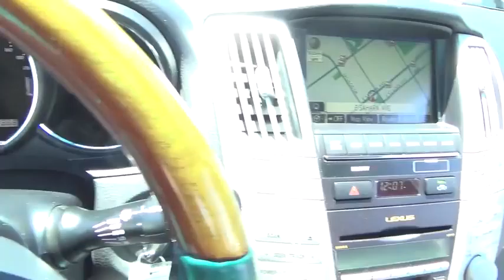2007 Lexus RX 350 used, Clark County, Las Vegas, Henderson, North Las Vegas, Saint George,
2007 Lexus RX 350  - Stock#: 017314 - VIN#: 2t2hk31u27c017314